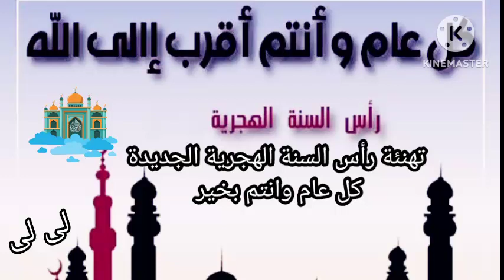تهنئة رأس السنة الهجرية الجديدة ١٤٤٥&٢٠٢٣(طلع البدر علينا 🕌عام جديد )بطاقة تهنئة العام الهجري الجديد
طلع البدر علينا/ سيدنا محمد صلى الله عليه وسلم
تهنئه بمناسبه راس السنه الهجريه الجديده كل عام وانتم بخير بمناسبه العام الهجرى الجديد 🤲//  تهنئة رأس السنة الهجرية الجديدة كل عام وانتم بخير بمناسبة العام الهجري الجديد/  أجمل تهنئة بمناسبة العام الهجري الجديد 🤲/ اجمل تهنئه بمناسبه العام الهجرى الجديد!!  أروع تهنئة بالعام الهجري الجديد 🤲.  اروع تهنئه بالعام الهجرى الجديد ،.  بطاقات تهنئة بمناسبة العام الهجري الجديد// بطاقات تهنئه بمناسبه العام الهجرى الجديد// واتس اب تهنئة العام الهجرى الجديد 🤲/ واتس اب تهنئة راس السنه الهجريه الجديده /
تهنئه العام الهجري الجديد ١٤٤٥____٢٠٢٣
تهنئه راس السنه الهجريه ٢٠٢٣ //
تهنئه راس السنه الهجريه 2023
تهنئه العام الهجري الجديد 2023  /!!!
تهنئه العام الهجري الجديد ٢٠٢٣ :::::
تهنئه العام الهجري الجديد ١٤٤٥
تهنئه العام الهجري الجديد 1445
بطاقه تهنئه العام الهجري الجديد ١٤٤٥
بطاقه تهنئه راس السنه الهجريه الجديده 1445 بطاقة تهنئة العام الهجري الجديد ٢٠٢٣ ::::: بطاقة تهنئة راس السنه الهجريه الجديده 2023 / كل عام وانتم بخير بمناسبه العام الهجري الجديد 🤲
كل عام وانتم بخير بمناسبه راس السنه الهجريه الجديده/ كل عام وانتم بخير بمناسبه العام الهجرى الجديد 🤲
١ محرم عام ١٤٤٥ / 1 محرم 1445
هجره الرسول صلى الله عليه وسلم من مكة إلى المدينة المنورة // الهجرة النبوية الشريفة للرسول صلى الله عليه وسلم من مكة إلى المدينة المنورة واستقبال اهل مكه الرسول الكريم باغنيه طلع البدر علينا وفرحتهم بقدوم النبى صلى الله عليه وسلم إليهم/ اللهم صل وسلم وبارك على سيدنا ونبينا وحبيبنا محمد صلى الله عليه وسلم
عام هجري جديد سعيد عليكم
ورسميا تعلن اجازه راس السنه الهجريه الجديده الخميس الموافق 20 / 7 / 2023
عطله نهايه الاسبوع بمناسبة العام الهجري الجديد
اجازه في مصر وكل عام وانتم بخير!! عام جديد سعيد عليكم وعلى الامه الاسلاميه كلها اللهم امين يارب العالمين 🤲🤲
متنسوش لو عجبكم الفيديو اللايك والاشتراك في القناة وتفعيل الجرز ليصلكم كل جديد وشكرا على قناتكم
يوميات لى لى lili وشكرا جزيلا